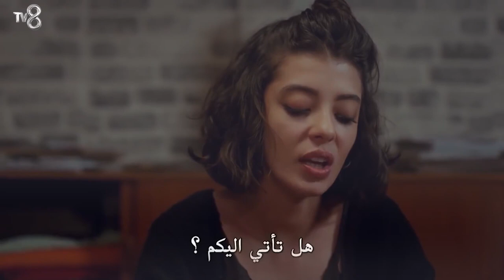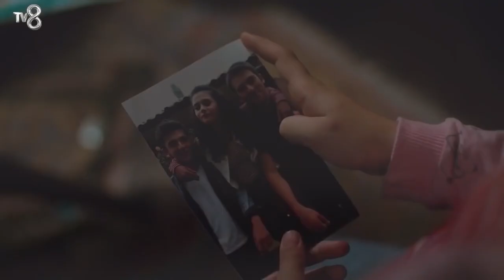تدخلت أويكو في أعمال والدتها - ابنتي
تدخلت أويكو في أعمال والدتها - لا يمكنني الوثوق بك

هوية الإنتاج
المنتج: ميد للإنتاج (MED YAPIM)
المنتج: فاتح أكسوي
المخرج: غوكتشين أوستا